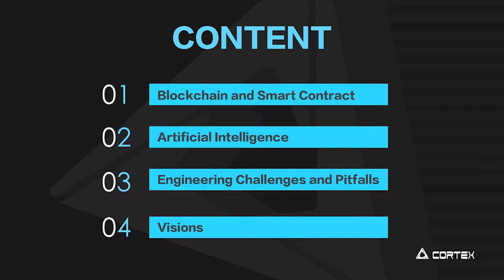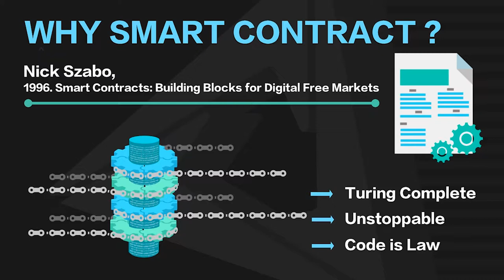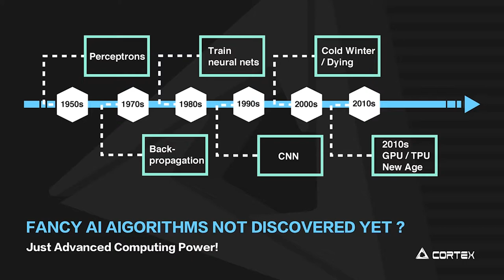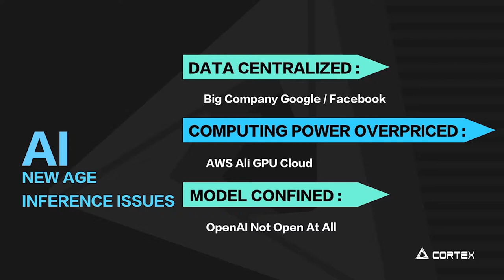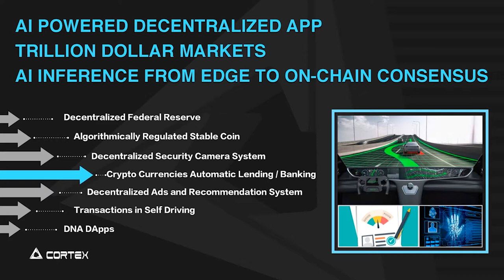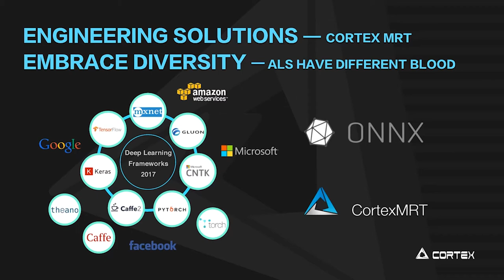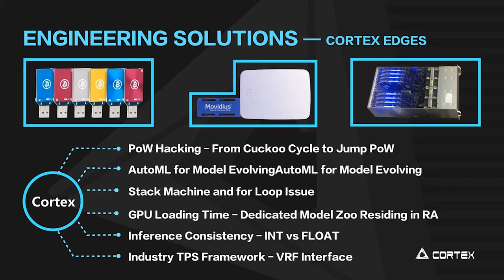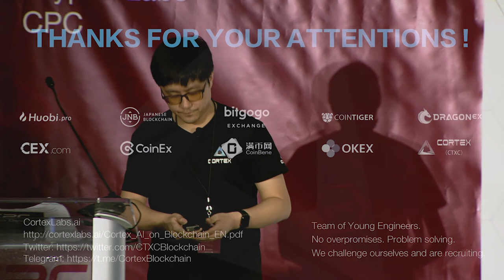CPC Crypto DevCon--Decentralized AI Autonomous System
Ziqi Chen from Cortex